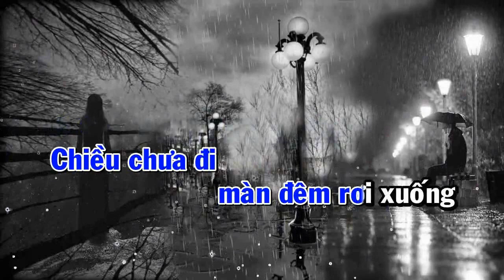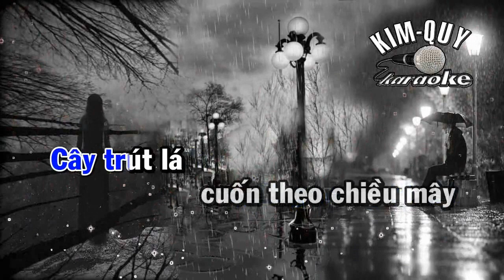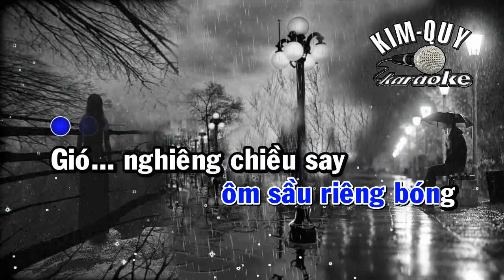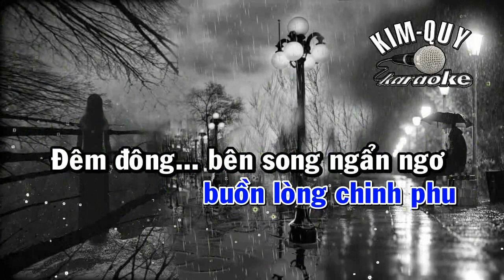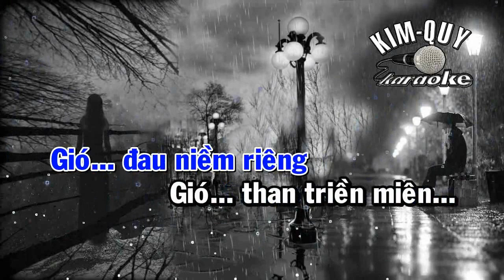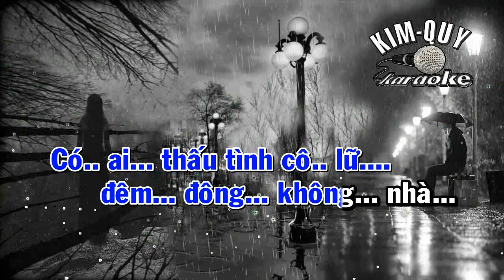ĐÊM ĐÔNG KARAOKETON NAM+1-110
Chiều chưa đi màn đêm rơi xuống
Đâu đấy buông lững lờ tiếng chuông
Đôi cánh chim bâng khuâng rã rời
Cùng mây xám về ngang lưng trời
Thời gian như ngừng trong tê tái
Cây trút lá cuốn theo chiều mây
Mưa giăng mắc nhớ nhung, tiêu điều
Sương thướt tha bay, ôi đìu hiu
Đêm đông, xa trông cố hương buồn lòng chinh phụ
Đêm đông, bên song ngẩn ngơ kìa ai mong chồng
Đêm đông, thi nhân lắng nghe tâm hồn tương tư
Đêm đông, ca nhi đối gương ôm sầu riêng bóng
Gió nghiêng, chiều say
Gió lay ngàn cây
Gió nâng thuyền mây
Gió reo sầu tư
Gió đau niềm riêng
Gió than triền miên
Đêm đông, ôi ta nhớ nhung đường về xa xa
Đêm đông, ta mơ giấc mơ, gia đình yêu thương
Đêm đông, ta lê bước chân phong trần tha phương
Có ai thấu tình cô lữ, đêm đông không nhà